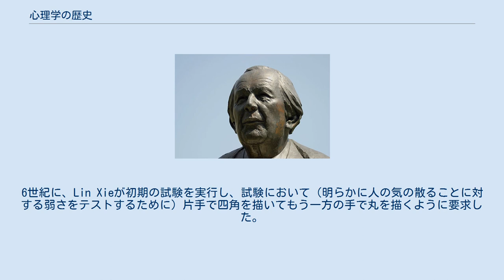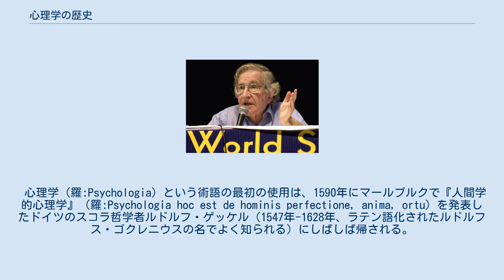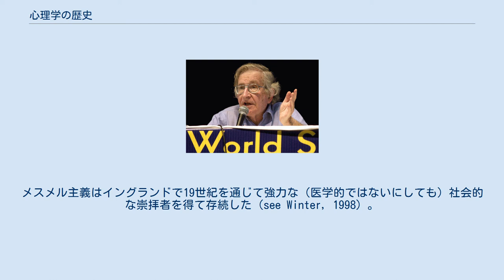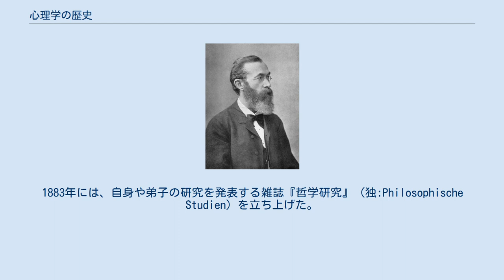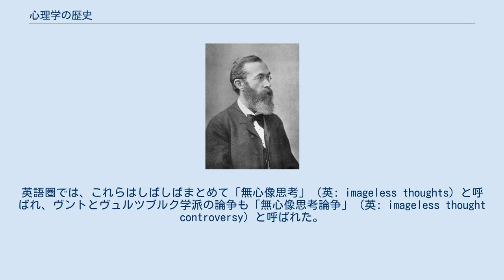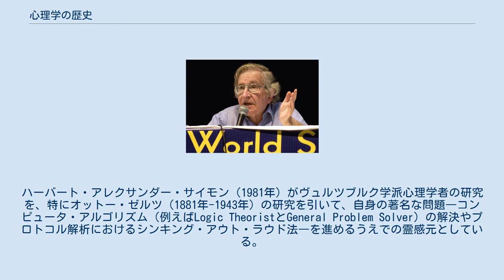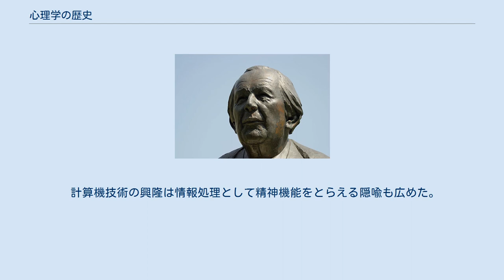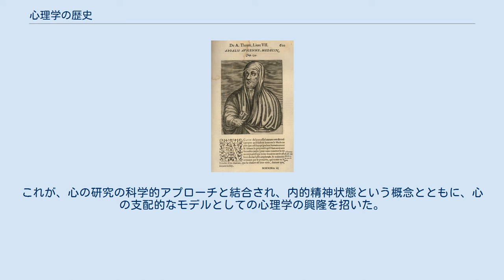心理学の歴史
心理学の歴史（しんりがくのれきし）とは、心理学という学問が生まれ辿ってきた歴史のことである。
心理学の起源は古代ギリシアの時代に遡ることができ、また、古代エジプトに心理学的な思索活動の証拠が残されている。
また、近代の心理学が哲学から独立して一つの学問として成立したのは、1879年にドイツの心理学者ヴィルヘルム・ヴントがライプツィヒ大学に心理学実験室を開き、アメリカ合衆国でも心理学の研究が始まった1870年代という見解が一般的である。
心理学が境を接する様々な領域として、生理学、神経科学、人工知能、社会学、人類学、さらに哲学やその他の人間的活動がある。
 今日では、心理学は概して「行動と心理作用の研究」と定義される。
精神と行動に対する哲学的関心はエジプト、ギリシア、中国、インドに遡る, 自覚的な実験研究領域としての心理学は1879年、ヴィルヘルム・ヴントが初の心理学的研究を専門とする研究室をライプツィヒに創立したことに始まる。
ヴントは自身を心理学者と呼び心理学の教科書（『生理学的心理学綱要』）を出版した初の人物でもある。
他に初期の心理学に貢献した人物としては、ヘルマン・エビングハウス（記憶の研究の草分け）、ウィリアム・ジェームズ（アメリカのプラグマティズムの父）、イヴァン・パブロフ（古典的条件づけに関する過程を研究した）などがいる。
 実験心理学が発展したすぐ後に、様々な種類の応用心理学が現れた。
グランヴィル・スタンレー・ホールは1880年代前半にドイツからアメリカに科学的教育学をもたらした。
他の例として1890年代のジョン・デューイによる教育理論がある。
同じく1890年代に、ヒューゴー・ミュンスターバーグが心理学の産業・法その他の領域への応用に関する著作活動を始めた。
ライトナー・ウィトマーは1890年代に初の心理学クリニックを設立した。
ジェームズ・キャッテルはフランシス・ゴルトンの人体測定学的手法を取り入れて、1890年代に初の心理検査法を生み出した。
そのころウィーンでは、ジークムント・フロイトが、精神分析と呼ばれる、心に対する独立した研究法を発達させ、これが非常に大きな影響を及ぼすことになる。
 20世紀にはヴントの経験主義に対するエドワード・ティチェナーの批判への反動が起こった。
この反動の影響で形成されたジョン・ブローダス・ワトソンの行動主義はバラス・フレデリック・スキナーによって広められた。
行動主義は心理学の研究対象を、定量的に容易に測定できる明らかな行動のみに限定することを提案した。
行動主義者は、「心」の知識は科学的に得るには形而上学的すぎると考える。
20世紀最後の10年には行動主義の衰退と認知科学―人間の心の研究に対する学際的アプローチ―の興隆が起こった。
認知科学は「心」を再び研究の主題とみなし、進化心理学・言語学・計算機科学・哲学・行動主義・神経生物学といった道具を用いる。
このタイプの研究によって、人間精神の広範な理解は可能でありそうした理解が人工知能のような他の研究領域に応用できると提議された。
 古今の多くの文化で心・魂・精神等々に関する思索が行われた。
例えば古代エジプトでは、エドウィン・スミス・パピルスに脳に関する初期の記述や脳の機能に関するいくらかの思索が含まれている（が内科的あるいは外科的な文脈においてのものである）。
他の古代の医学的文書が病をもたらす悪魔の退散のまじない・祈願やその他の迷信で満たされているのに対して、エドウィン・スミス・パピルスに含まれるほぼ50の病態に関する療法の内一つだけが悪魔よけのまじないである。
このためエドウィン・スミス・パピルスは今日常識とみなされているものと同様のものとして称揚されているが、それが全く異なる文脈に起源することを忘れてはならない。
 アリストテレス タレス（紀元前550年頃活躍）からローマ時代まで、古代ギリシア哲学者たちは、彼らが「プシュケー」（psychologyという言葉の前半分はこれに由来する）と呼ぶものやその他の「心理学的」述語―「ヌース」、「トゥモス」、「ロギスティコン」等々―に関する精緻な理論を発達させた。
中でも最も影響力が高いのはプラトン（特に『国家』）、ピタゴラスとアリストテレス（特に『霊魂論』）による説明である。
ヘレニズム哲学者（すなわち、ストア派やエピクロス派）達は古典時代のギリシア諸学派とはいくつかの重要な点で区別される。
特に、ヘレニズム哲学者たちは心の生理学的基盤に関する問題に関...